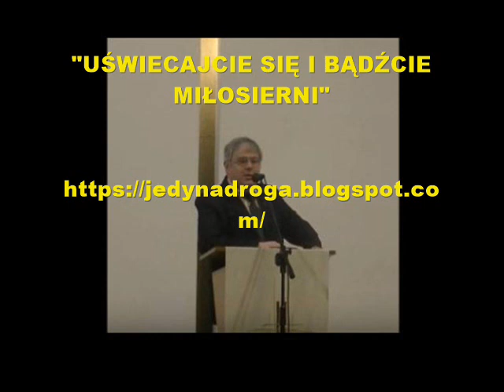UŚWIĘCAJCIE SIĘ I BĄDŹCIE MIŁOSIERNI